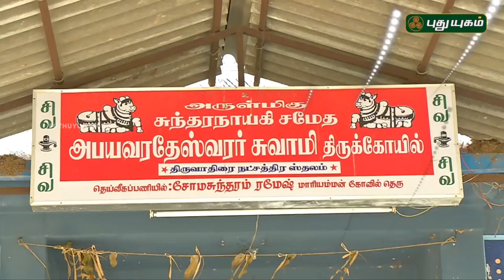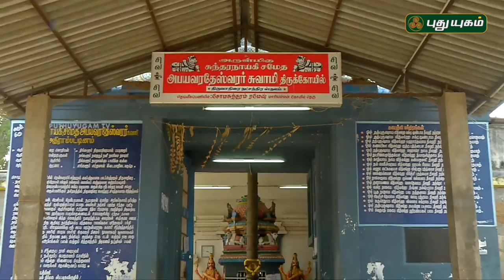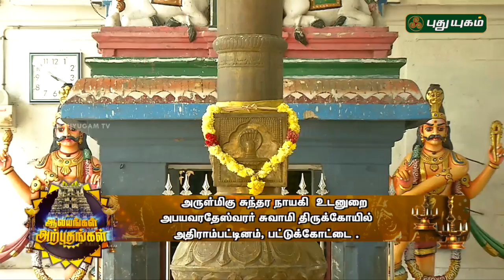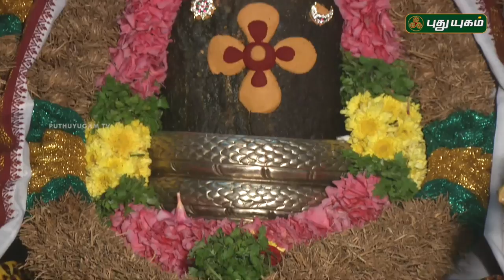அபயவரதேஸ்வரர் சுவாமி திருக்கோயில், அதிராம்பட்டினம் | Aalayangal Arputhangal | 28/05/2018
அபயவரதேஸ்வரர் சுவாமி திருக்கோயில்
அதிராம்பட்டினம், பட்டுக்கோட்டை